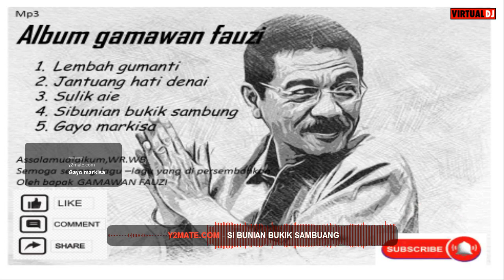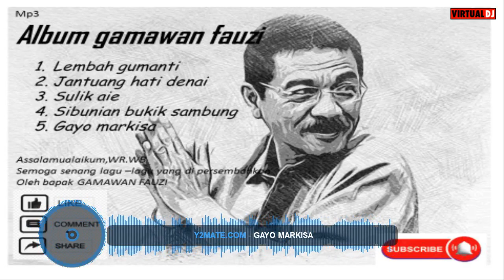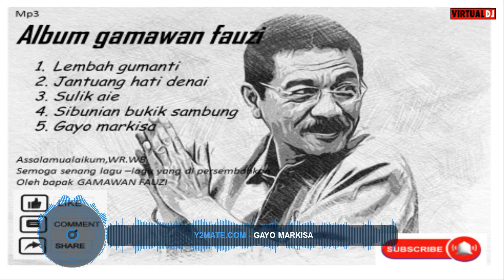GAMAWAN FAUZI MANTAN MENDAGRI LAGU MINANG LembahgumanTIJantuanghatidenaSulik aieSibunianbukiksambu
ASSALAMUALAIKUM WR.WB
LAGU LAGU GAMAWAN FAUZI
DANAU ATEH DANAU BAWAH